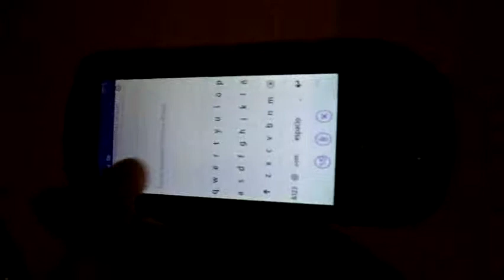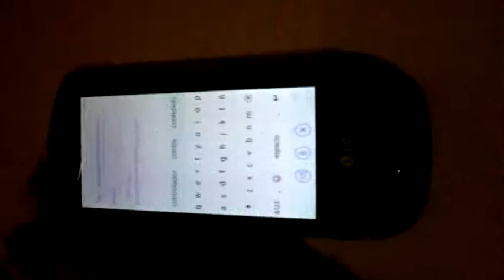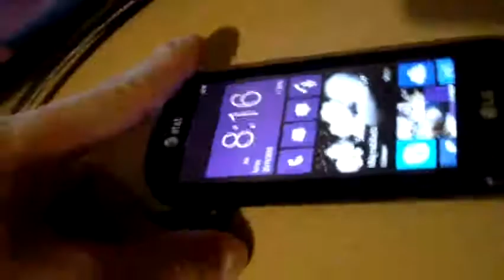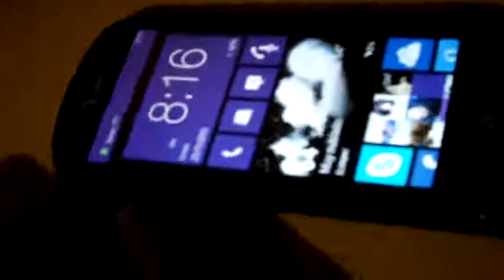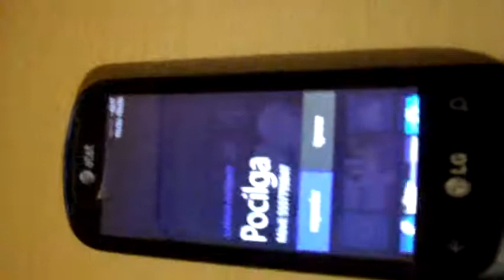Windows Phone Metal Gear Sound Mod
Windows Phone Metal Gear Sound Mod, aca mi Mod, solo es para muestra XD...cuando se le acaba la bateria, tambien avisa con el tono de asterisco...osea cuando te descubren!

El Modelo es LG Quantum c900 con sistema Windows 7.8